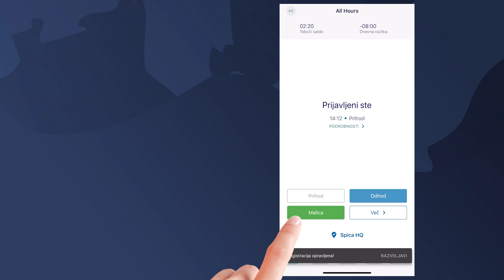ZEPDSV-a: Digitalna registracija prihoda in odhoda z dela